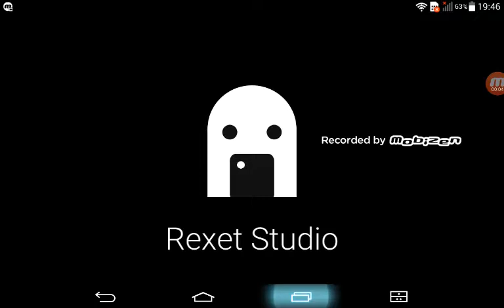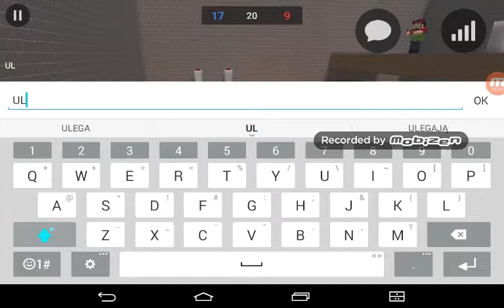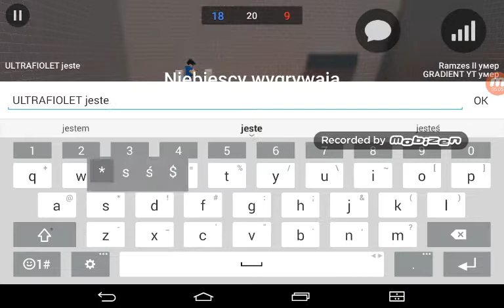Block strike - odcinek 3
Block strike